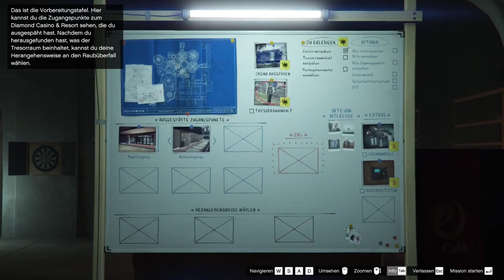S Niveau het sich verpisst